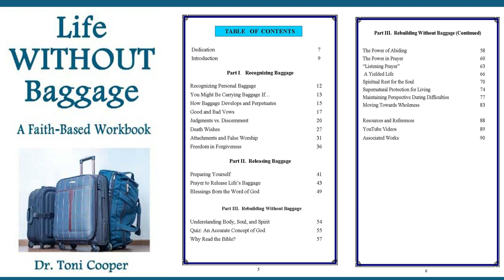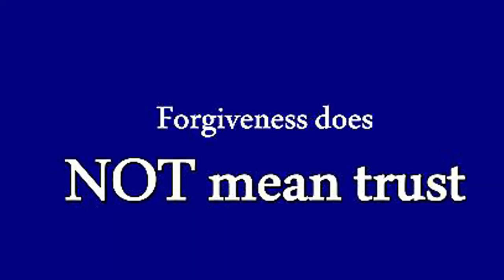Overcoming Self-Rejection | Drtonicooper.com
This episode explores some roots of self-rejection and insights to help you move out of low selfesteeem. This is episode #132 of the "Life Without Baggage" podcast.

0:00"  Introduction
1:42"  ROOTS of Self-Rejection
4:45"  Building a foundation of self-acceptance
9:30"  A prayer to overcome and move forward